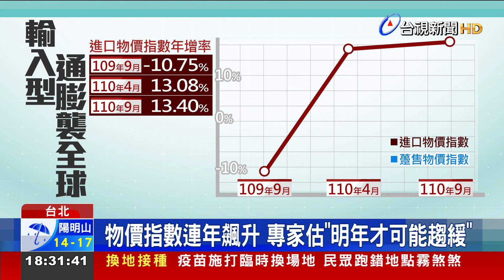薪資追不上物價 專家:正面臨輸入型通膨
近來油價、國際原物料價格水漲船高，帶動整體物價跟著喊漲，但民眾的薪資指數，卻跟不上物價飛漲的速度，造成「通貨膨脹」。專家分析，這是全球正面臨的「輸入型通膨」，進口物價指數連年飆升，代表廠商必須花更多錢進口原物料，這些成本都轉嫁到消費者身上，這波通膨，預計明年才有機會趨緩。不過也有許多小吃業者，咬牙凍漲，就怕調漲價格，反而讓客人不敢上門。